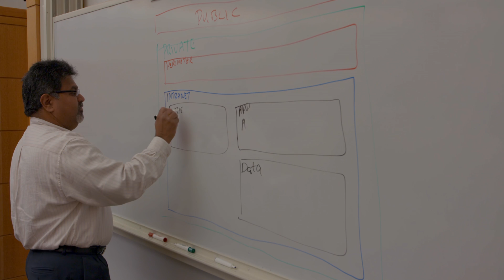The MSIS Degree: A Powerful Pairing of Business and IT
Earning a master’s degree in information systems should involve more than just technical training. Students in the MSIS degree program at the Kelley School of Business gain a unique skillset that combines technical understanding with valuable business acumen.
Watch the video to learn how Kelley’s MSIS degree combines business and IT to create career momentum.